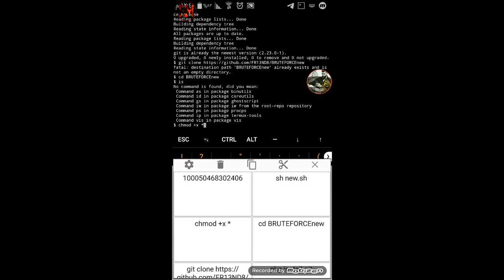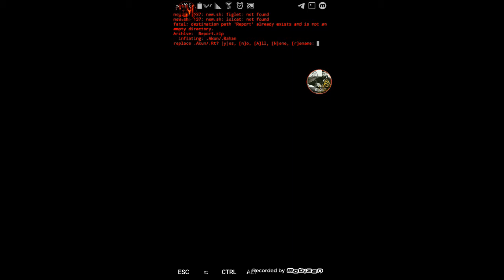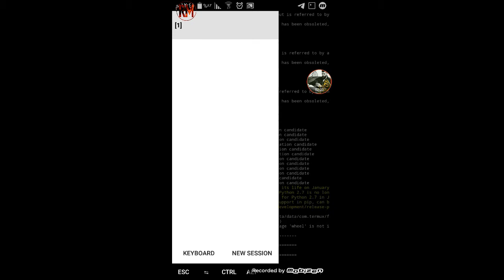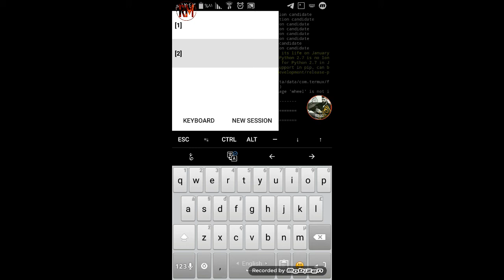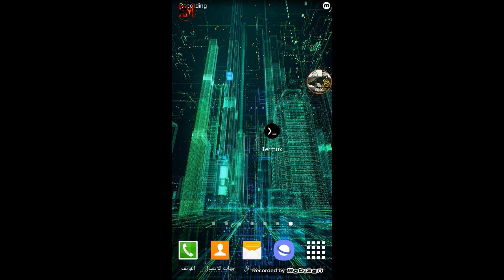ازالة حسابات الفيسبوك عن طريق التيرموكس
ملحقات الحلقه
رابط التطبيق المستخدم